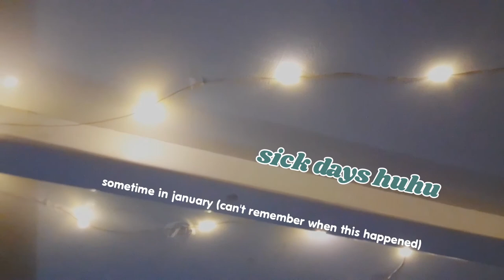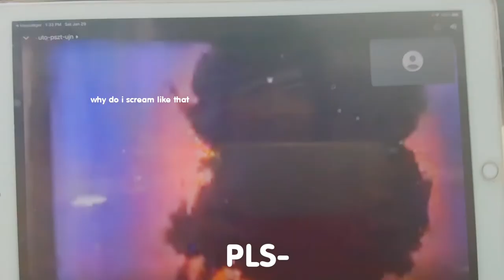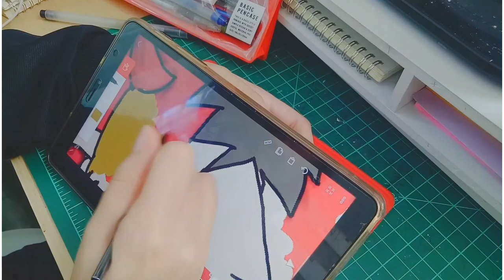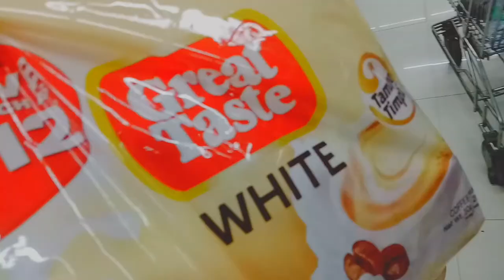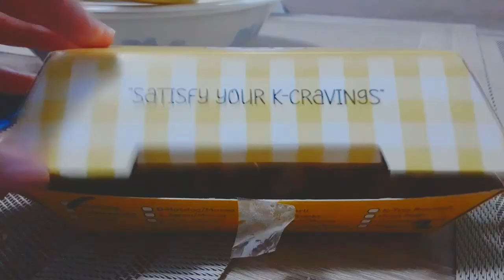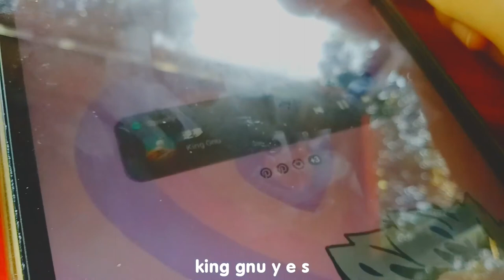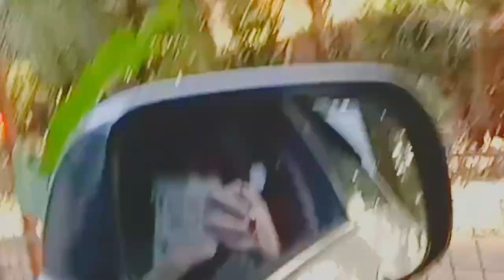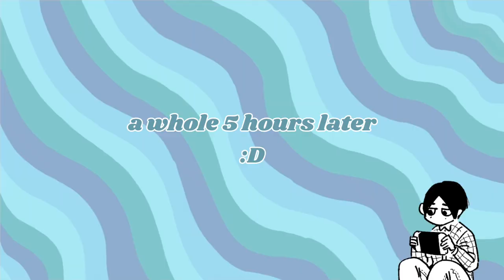009 | chill vlog : sick days, going out, picnic, applying for art school, zhongli's banner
helloooo

→ it's been awhile since my last vlog T-T and i miss uploading them sm. School just took up a lot of my time, acad week and exam week just finished. As i said i was planning on filming that, but a video of me sitting at my desk writing notes sounds kinda boring atm :'l
But heree i really enjoyed editing and filming this one. and i ended up doing a different style than what i usually do, to change things up a bit.
hope you liked it :DD

- C

→ Qs
name: you can call me Cho or C
age: 16
current anime obsession: jujutsu kaisen, bungo stray dogs
currently watching: gosick

→ music credits